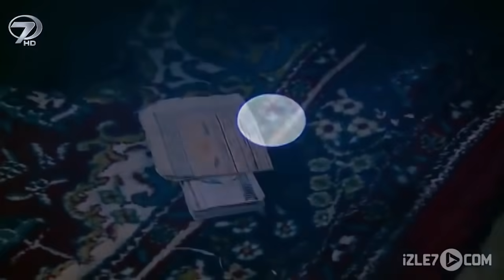Korku - Kanal 7 TV Filmi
Metin YIldız'ın başrollerinde oynadığı hikayede bir toprak parçası nedeniyle birbirine giren iki ailenin dramı anlatılıyor… Biri güçlü biri zayıf… Haklı ya da haksız yoktu ta ki bir insan ölesiye kadar. Gücün gölgelediği bir cinayetin peşini bırakmayan talihsiz bir eş. Ve korkuyla olacakların izleyen bir ihtiyar; “Korku”…